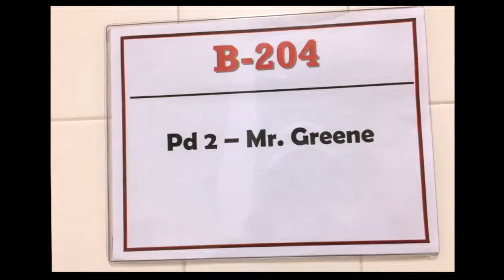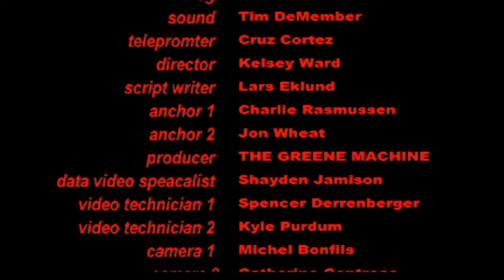Lancer Media: 10-9-17 LHS TV Morning Announcements